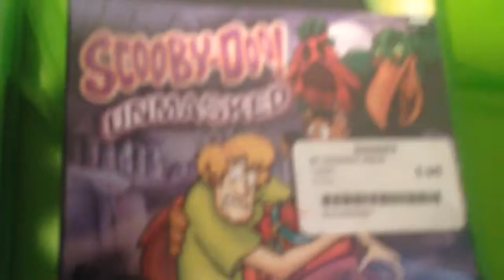Inside A XBOX